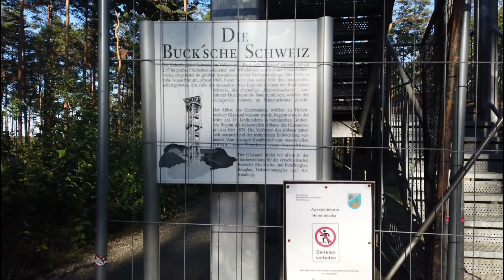Die Bucksche Schweiz & die DJI Mini 2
ein kleines aber feines Wandergebiet für die ganze Familie